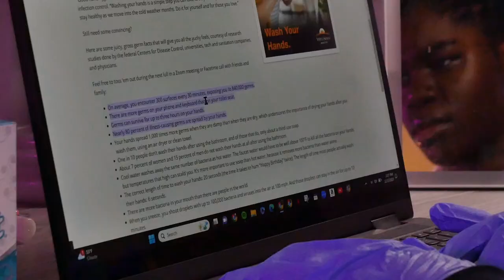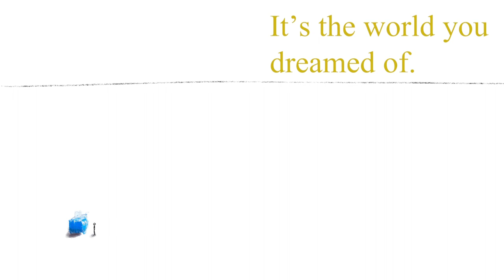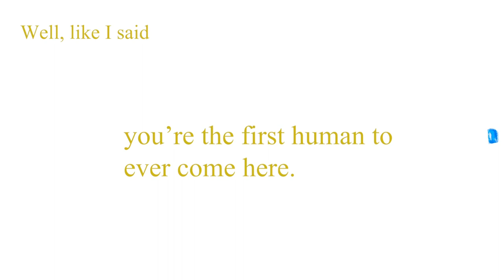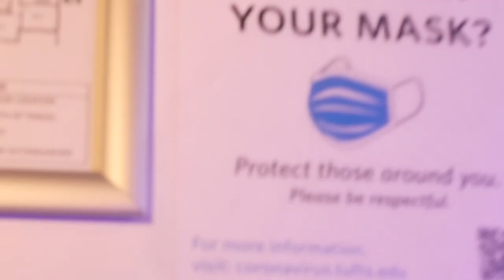The Germophobe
Final Project for Tufts Film and Media Production I

Director: Sadie Rorback-Meagan
Cinematographer: Susie(Siqi) Li
Produced by: Ruth Ijomor
Writer & Editor: Sadie Rorback-Meagan & Susie(Siqi)Li
Color Corrector: Ruth Ijomor
Sound Producer, Composer & Animator: Susie(Siqi)Li